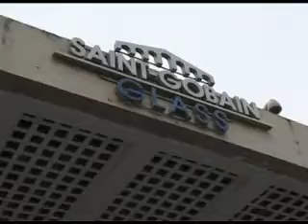Operai della Saint-Gobain in sciopero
Pisa 22/4/2009, sciopero e blocco dell'Aurelia degli operai della Saint-Gobain dopo che l'azienda ha annunciato 70 esuberi e il blocco del forno float